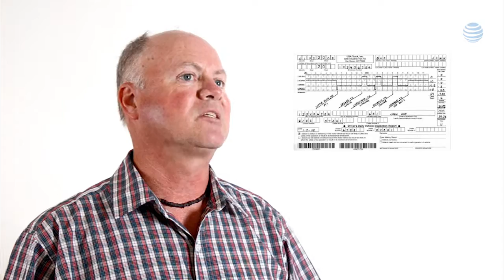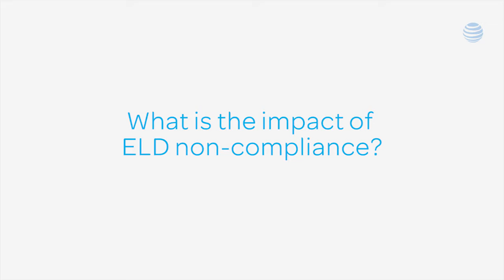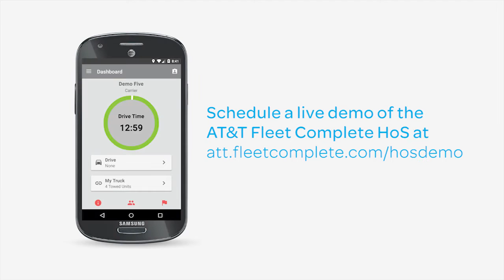Electronic logging device (ELD) and the FMCSA's ELD Mandate Explained.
Learn about paperless driver logbooks, AOBRD and HoS devices ahead of the FMCSA's ELD mandate deadline.